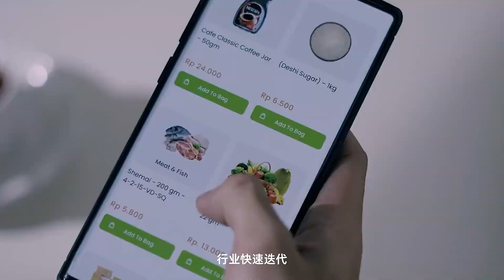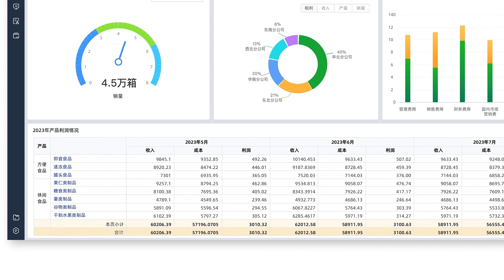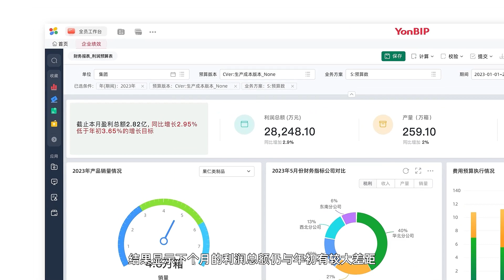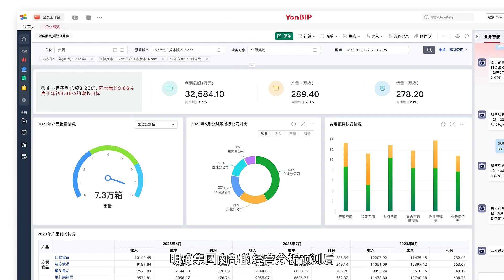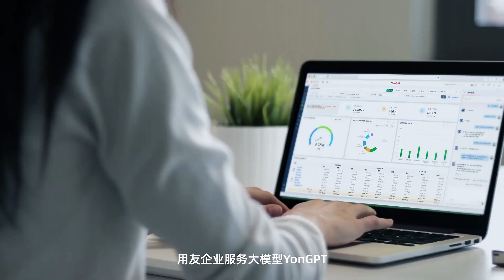YonGPT 的企業收入/利稅經營分析，讓企業經營決策更從容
基於YonGPT的企業收入/利稅經營智能分析，它可以實時掌控經營狀況、快速洞察問題所在、精準預測企業效益、有效預見應對變化。